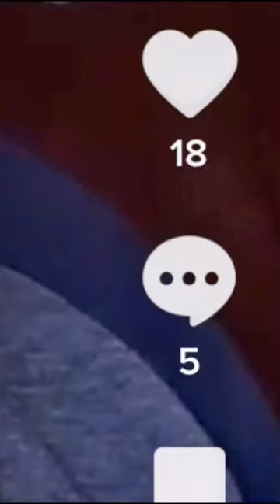People I'm ugly but it's not that bad 😂😂😂 @Angelo Incorvaia @walky gimenez